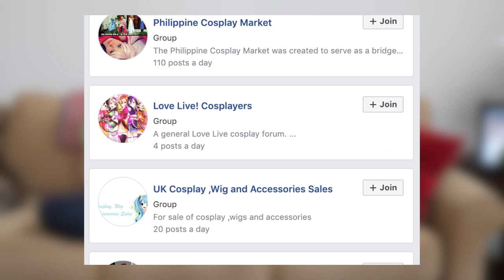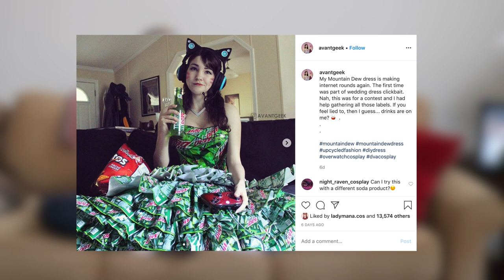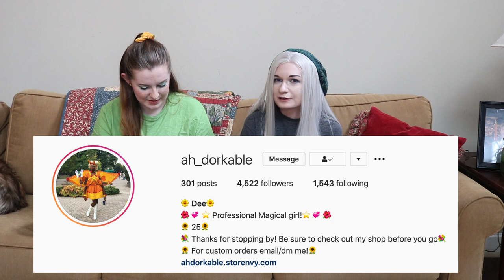How to be a Sustainable and Ethical Cosplayer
In honor of Earth Day, Lauren and I will be discussing how to be more eco friendly as a cosplayer. When building a cosplay, there are loads of ways you can reduce your carbon footprint and be savvy. Let's all do our part in helping the Earth.